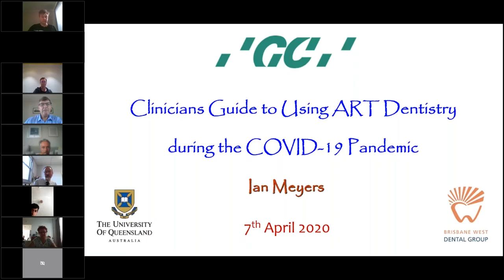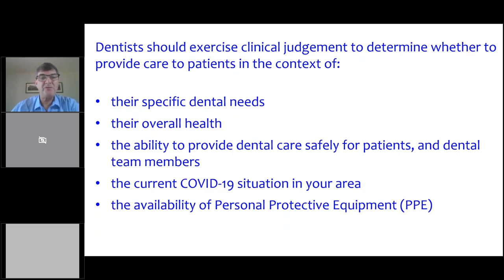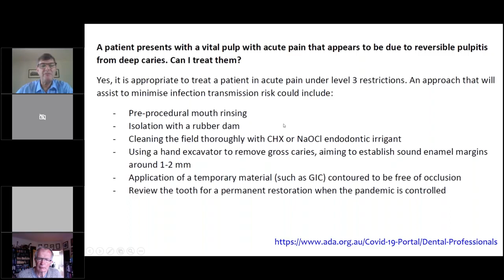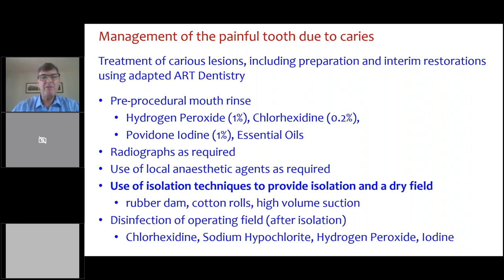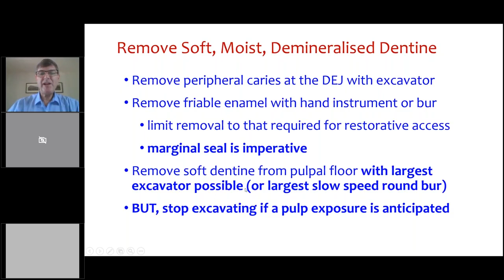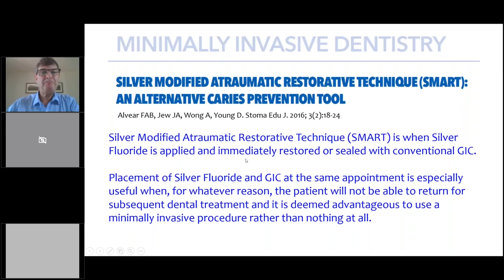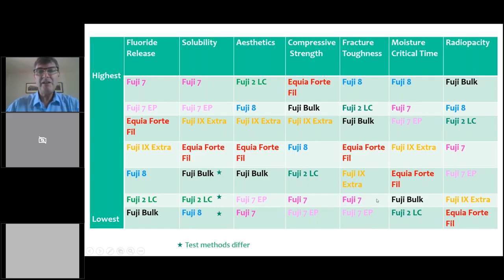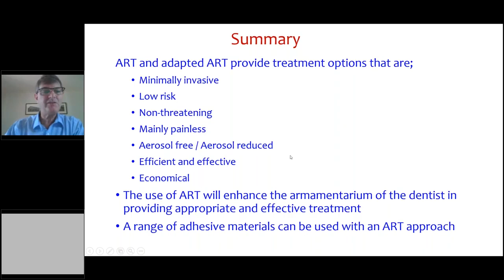A Clinician's guide to using ART Dentistry during the COVID 19 Pandemic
Watch the  Webinar: “A Clinician's guide to using ART Dentistry during the COVID-19 Pandemic” by Dr. Prof Meyers eminent Dental Practitioner in Brisbane, Australia and holds honorary professorial positions with The University of Queensland School of Dentistry, and James Cook University School of Medicine and Dentistry.